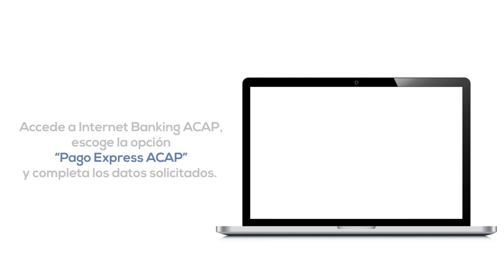Pago Express ACAP